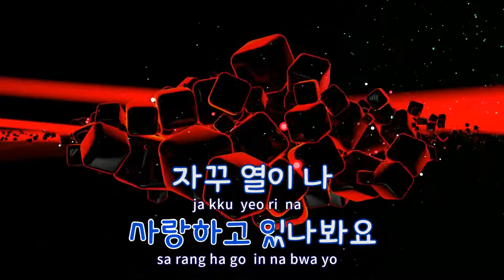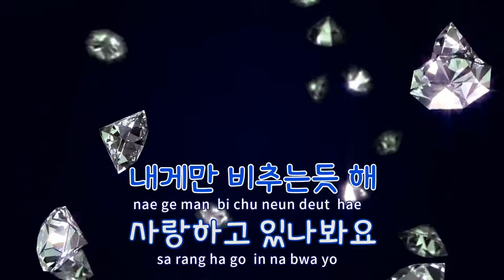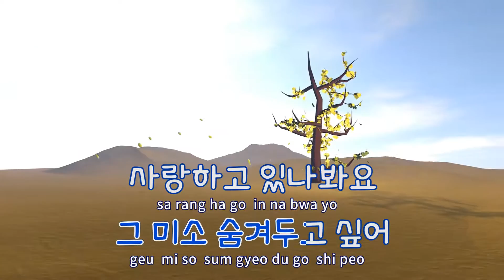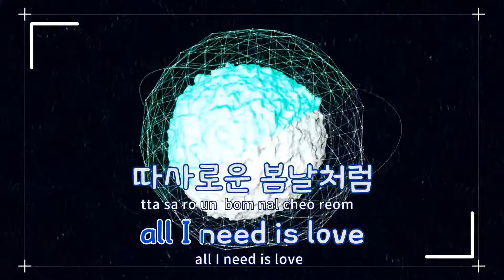[TJ노래방] 너는날녹여 - 서영은 / TJ Karaoke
너는날녹여  --  서영은(With 노블레스)